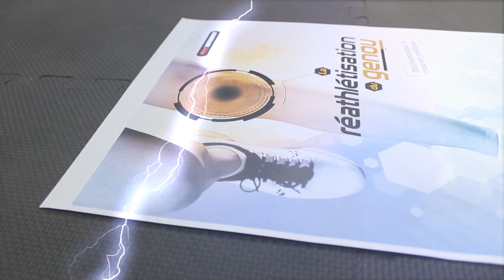Teaser 2 du livre "La réathlétisation du genou"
EXCEPTIONNEL!!
Découvrez le second teaser du livre "La réathlétisation du genou", publié prochainement aux éditions 4TRAINER.
Découvrez le témoignage des deux" guest stars" Olivier Bolliet et Aurélien Broussal Derval, préparateurs physiques professionnels et lecteurs du comité de lecture de 4TRAINER, au sujet du livre.

L'auteur du livre est Mikaël Berthommier, préparateur physique professionnel spécialiste en réathlétisation. Il travail chez 3PSC.

Si le sujet vous intéresse, 3PSC ouvre une formation intégralement consacrée à la réathlétisation. Véritable plus-value aux diplômes universitaires, cette formation inédite s’adresse aux entraîneurs, aux préparateurs physiques et aux kinésithérapeutes désirant se spécialiser dans la réathlétisation.